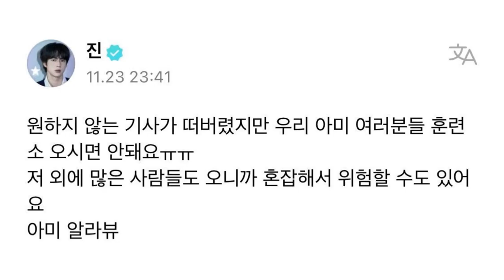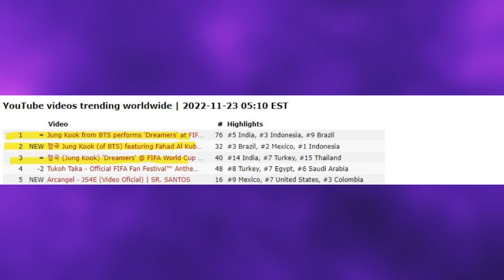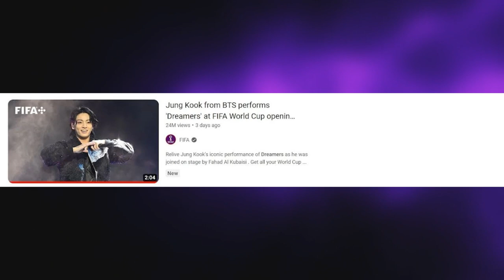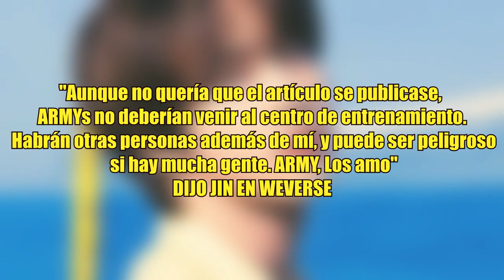ARMY CELOSAS! JIN le pide esto a los ARMY! JUNGKOOK impacta a todo el mundo!